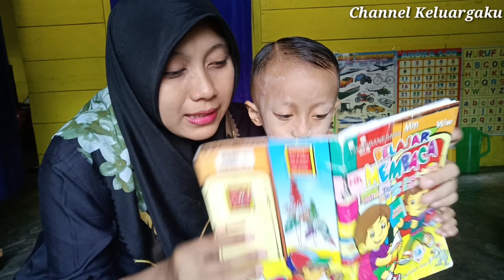Mau Belajar Menulis Akhirnya Full Belajar Membaca